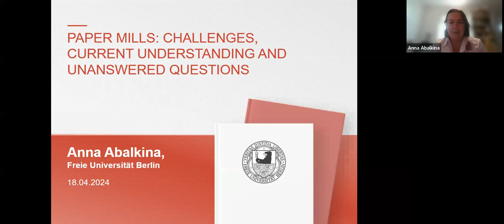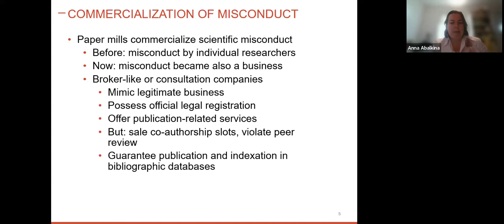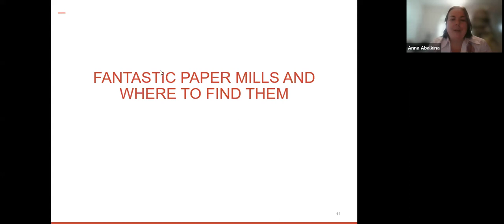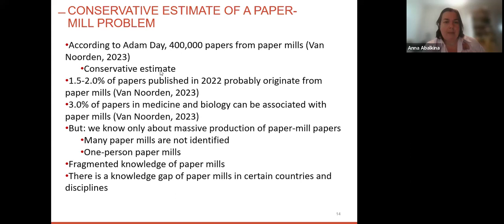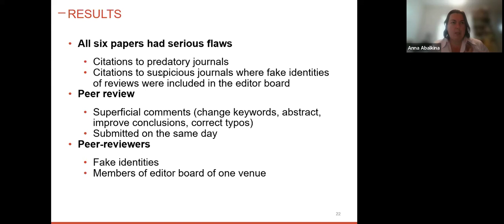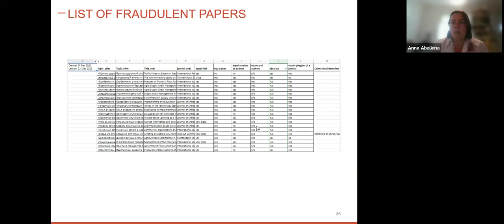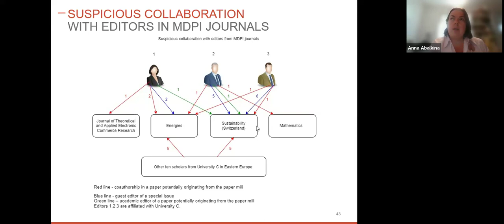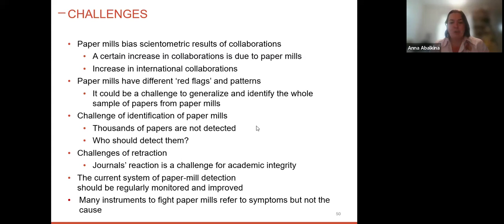Paper mills: challenges, current understanding and unanswered questions - Anna Abalkina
Abstract: Paper mills represent for-profit entities that sell papers and co-authorships, guaranteeing publication. Because knowledge about paper mills remains fragmented and varies depending on the discipline or country, the presentation will discuss what we know about paper mills from the perspectives of their origin, the number of papers they produce, their patterns, and the gaps that exist in our understanding. The presentation will provide examples of some paper mills and discuss their anomalies.

The presentation will also analyze the challenge of identifying paper mills, as it relies on manual analysis of problematic patterns or “red flags”, such as image manipulation, plagiarism, suspicious emails, errors, similar formatting and paper structure, problematic citations, and violations of peer review processes. However, recent advancements in forensic scientometrics, text, linguistic, and statistical similarity analysis offer new opportunities for the detection of problematic papers. The presentation will also discuss the current state and challenges of literature correction due to the threat of paper mills.

Bio: Dr. Anna Abalkina is a research fellow at Freie Universität Berlin (Germany). She earned her Ph.D. from the University of Perugia (Italy) with a background in International Economics. However, she later shifted her research focus to corruption in higher education, academic misconduct, plagiarism, paper mills, and predatory and hijacked journals. Her research not only involves detecting and analyzing scientific misconduct but also explaining its costs and consequences.

Since 2013, Anna Abalkina has been actively serving as an expert for Dissernet, a grassroots initiative aimed at detecting plagiarism in Ph.D. theses and scientific papers in the Russian language. Since 2021, she has successfully detected and investigated several paper mills, identifying more than 1000 papers with potential authorship fraud and/or violations of peer review. In 2022, Anna Abalkina in collaboration with Retraction Watch created "The Retraction Watch Hijacked Journal Checker," a regularly updated list of hijacked journals.